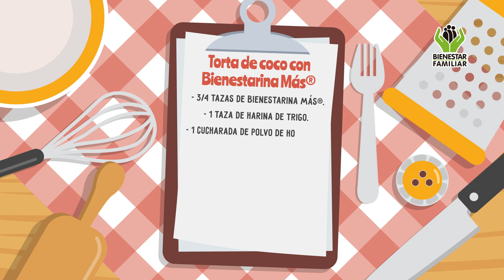Cocinemos juntos con el Bienestar Familiar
Preparemos en familia una deliciosa torta de coco con Bienestarina Más ®.

Te compartimos uno de los planes más divertidos para disfrutar en familia, preparar una deliciosa receta como esta Torta de Coco con un ingrediente especial Bienestaria Más.